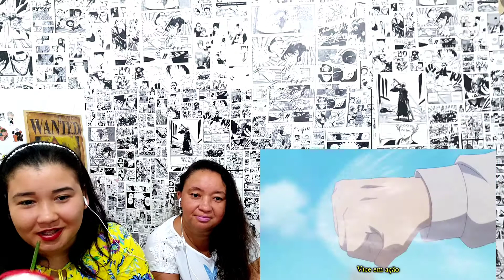REACT RAP Do Zetsu MANIPULANDO, Rap Do Mikey INVENCIVÉL, Rap Do Draken TIPO UM DRAGÃO |Takeru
Rap Do Zetsu MANIPULANDO ( Naruto)    TAKERU feat. Felicia Rock

Já Sabe Né!

Minha Página  Parceira!

Minha Vaquinha Online, Me Ajude a melhorar o Canal com novos equipamentos!